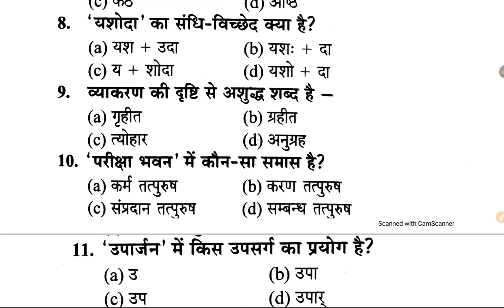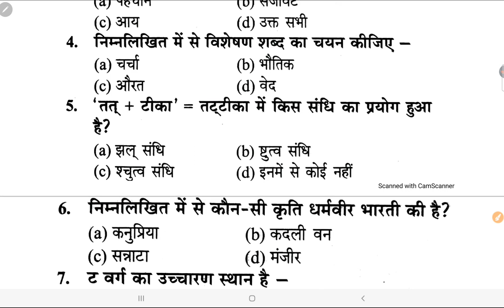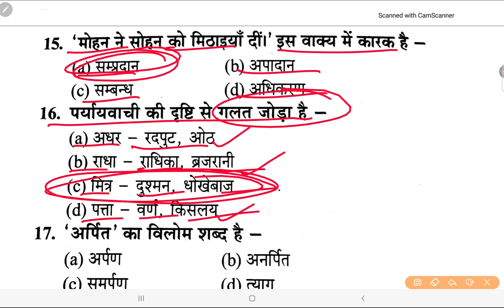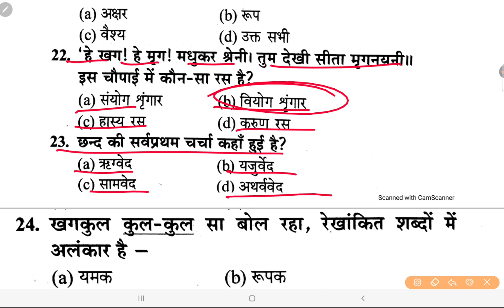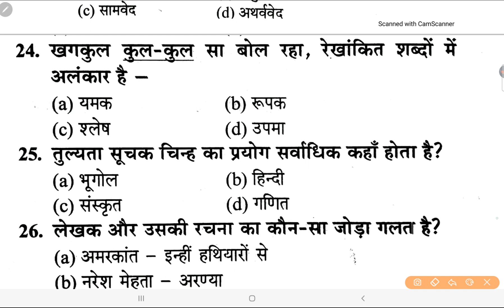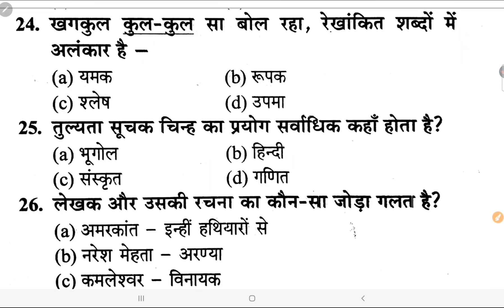हिंदी ताबड़तोड़ प्रश्नों का टेस्ट लाइव | Hindi Live Test-07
हिंदी टेस्ट लाइव चल रहा सुपरफास्ट | Hindi Live Test• Hindi।